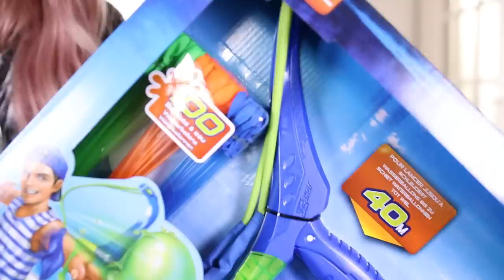Bunch O Balloons Slingshot met Tony Junior | LEUK OF MEUK?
Vandaag testen Tony en ik voor jullie de Bunch O Balloons Slingshot en hebben we een waterballonnen gevecht!

Geniet allemaal van het mooie weer dit weekend!

✲ FANMAIL ✲
1012 RZ Amsterdam